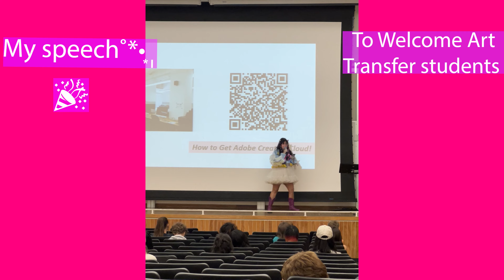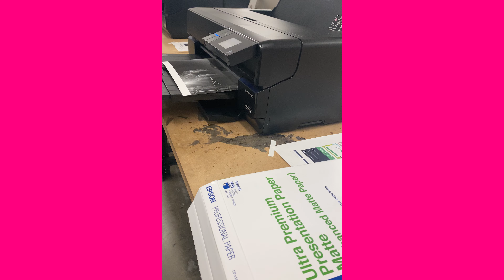UCLA Vlog- week 1 Bruin Bash, Welcome Art Transfer student Speech, Art Shows& FOOD-BB Barrios ♡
please support

ETSY SHOP OF MY ART

Category
People & Blogs